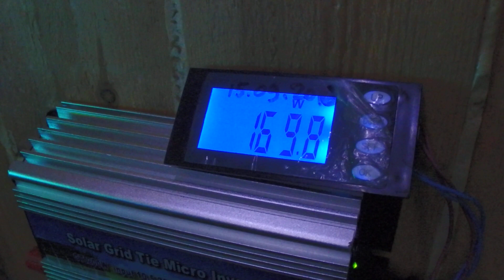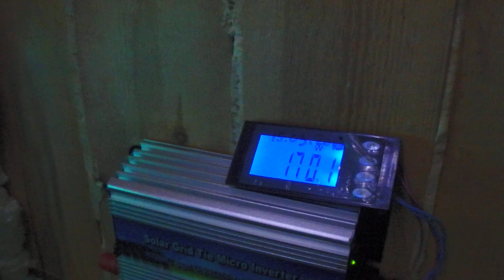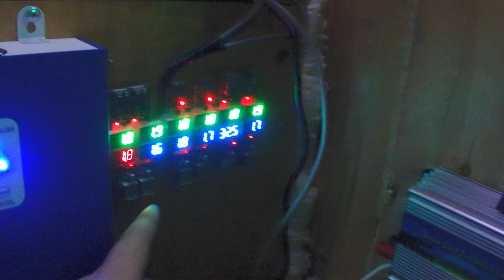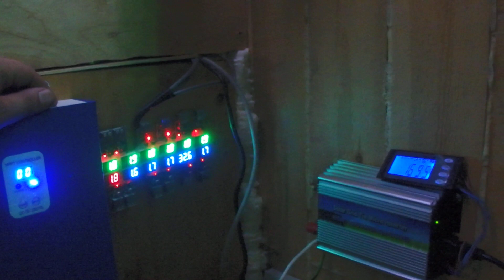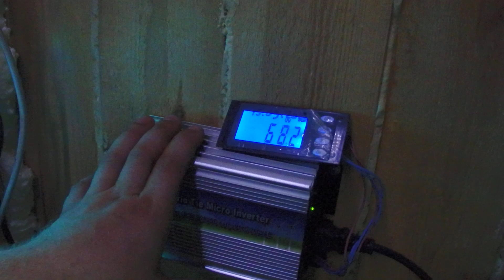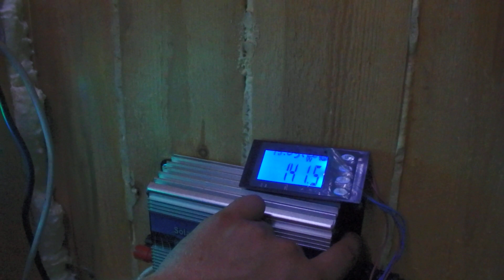Ремонт Грид инвертора 200 Ватт: не работает вентилятор охлаждения Серия 3